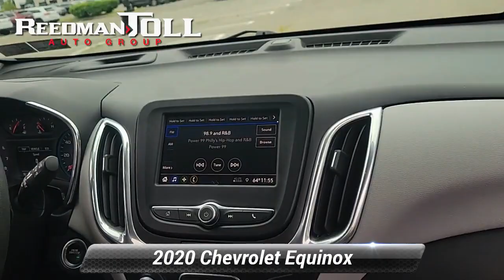Certified 2020 Chevrolet Equinox LS, Langhorne, PA 2301067A-A